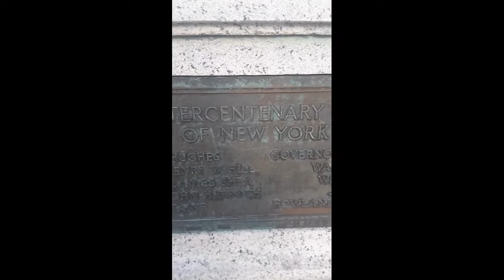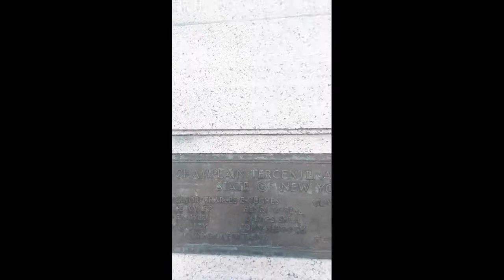tak a ride with me